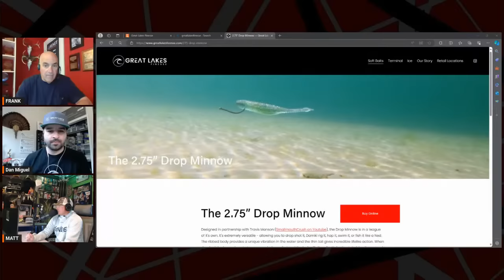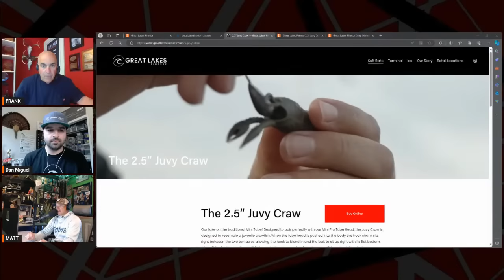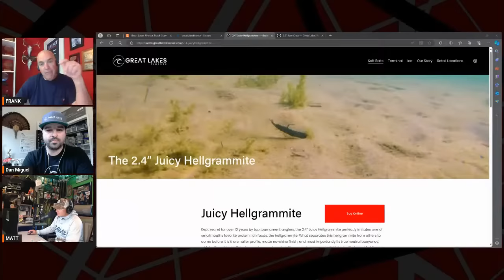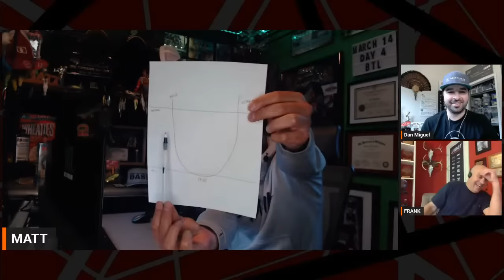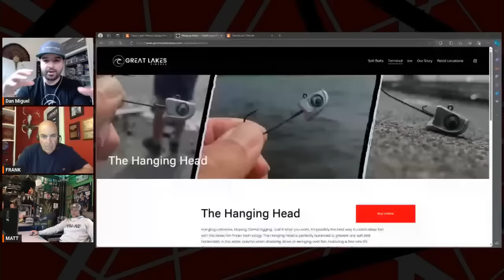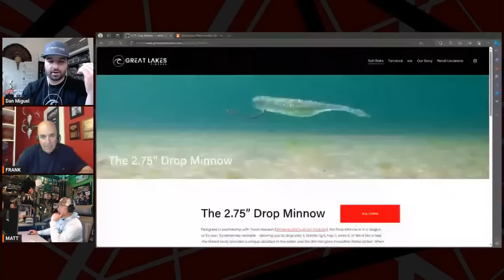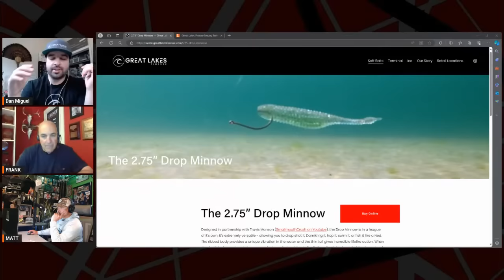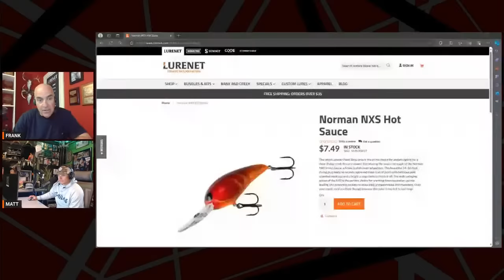BTL - BASS TALK LIVE DAY 4 WITH FRANK SCALISH: GREAT LAKES FINESSE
Frank is joined by Dan Miguel from Great Lakes Finesse to talk about the new products hitting the market.